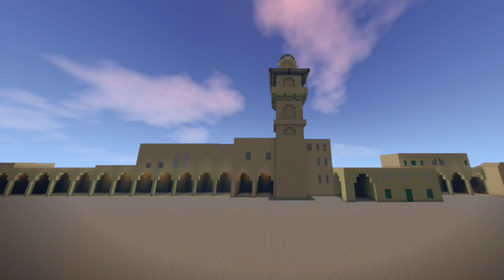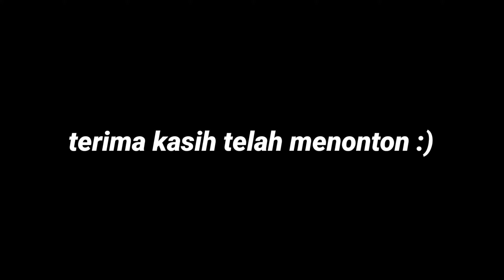MASJID AL AQSA DI MINECRAFT!!!,CINEMATIC MASJID AL AQSA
semoga teman2 suka sama video ini,kita doakan jga yaa utk saudara2 kita dipalestine,save palestine,okee